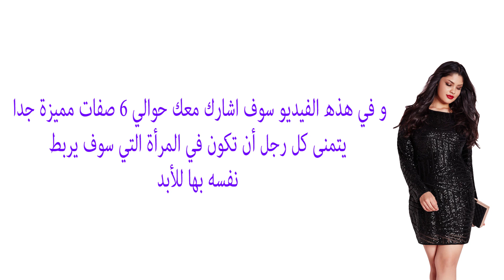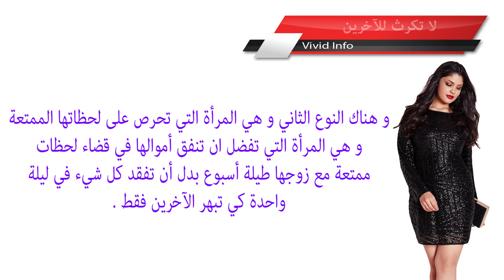ﺻﻔﺎﺕ ﺇﻥ ﺗﻮﺍﺟﺪﺕ ﻓﻲ ﺍﻟﻤﺮﺃﺓ ﻟﻦ ﻳﺴﺘﻄﻴﻊ ﺃﻱ ﺍﻟﺮﺟﻞ ﻣﻘﺎﻭﻣﺘﻬﺎ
ﺩﻻﺋﻞ ﻭ ﺇﺷﺎﺭﺍﺕ ﺗﺆﻛﺪ ﻟﻚ ﺃﻥ ﻫﺬﺍ ﺍﻟﺮﺟﻞ ﻳﻬﻴﻢ ﺑﻚ
Vivid Info

ﺃﻣﻮﺭ ﻳﻔﻌﻠﻬﺎ ﺍﻟﺮﺟﻞ ﻭﺗﺆﻛﺪ ﺍﻧﻪ ﻋﺎﺷﻖ ﻟﺰﻭﺟﺘﻪ !
Vivid Info

ﺃﻣﻮﺭ ﻳﻔﻌﻠﻬﺎ ﺍﻟﺮﺟﻞ ﺗﺠﻌﻠﻚِ ﺗﻌﺘﻘﺪﻳﻦ ﺃﻧّﻪ ﻳﺤﺒﻚ، ﻟﻜﻦ ﺍﻟﻌﻜﺲ ﺻﺤﻴﺢ
Vivid Info

5 علامات تعبر عن حب شخص ما لك

4 اشياء غريبة يفعلها الرجل تدل على حبه لك ويريد الارتباط بك
العناية بالذات

ﺃﻣﻮﺭ ﻻ ﻳﻨﺒﻐﻲ ﻋﻠﻰ ﺍﻟﻤﺮﺃﺓ ﺃﻥ ﺗﻘﻮﻡ ﺑﻬﺎ ﻟﻠﺮﺟﻞ ﺍﻟﺬﻱ ﺗﺤﺒﻪ

نور عقلك

ﻋﻼﻣﺎﺕ ﺗﻜﺸﻒ ﻟﻚ ﺣﺐّ ﺍﻟﺮﺟﻞ ﺍﻟﺼﺎﺩﻕ؟
Vivid Info

ﺃﻣﻮﺭ ﺑﺴﻴﻄﺔ ﻻﺗﻌﻴﺮﻳﻨﻬﺎ ﺇﻫﺘﻤﺎﻡ ﻗﺪ ﺗﺘﺴﺒﺐ ﻓﻲ ﻓﻘﺪﺍﻧﻚ ﺣﺒﻴﺒﻚ
Vivid Info

أشياء إذا فعلها الرجل تأكدي أنه يحبك جدا و لن يتركك أبدا
Ismail El Mahi

10 ﻃﺮﻕ وحيل ﻟﻴﺸﺘﺎﻕ ﺇﻟﻴﻚِ ﺍﻟﺮﺟﻞ. جربيها
Vivid Info

حقائق مدهشة لا تعرفها عن التقبيل
متع عقلك | حقائق

الحب. ﻋﻼﻣﺎﺕ ﺗﺪﻝ ﻋﻠﻰ ﺃﻥ ﺍﻟﺮﺟﻞ ﻻ ﻳﺤﺐ ﺍﻟﻤﺮﺃﺓ ﻭﻳﺨﺪﻋﻫﺎ
Vivid Info

5 علامات تدل على وقوع الرجل في حبك
حرر عقلك

سبعة امور ستجعلين حبيبك يندم على انفصاله عنك
نصائح و أخبار 2017•

ﺍﻟﺤﺐ. ﺇﻛﺘﺸﻔﻲ ﻟﻤﺎﺫﺍ ﻳﺘﺠﺎﻫﻞ ﺍﻟﺮﺟﻞ ﺍﻟﻤﺮﺃﺓ ﺍﻟﺘﻲ ﻳﺤﺒﻬﺎ ؟
Vivid Info

ﺃﺳﺌﻠﺔ ﻟﻮ ﻃﺮﺣﺘﻬﺎ ﻋﻠﻰ ﺍﻟﺮﺟﻞ ﺗﺸﻌﺮﻛﻤﺎ ﺑﺎﻟﻘﺮﺏ ﻣﻦ ﺑﻌﻀﻜﻤﺎ
Vivid Info

علامات وقوع الرجل في الحب ... تعرفي على أسرار الرجال و هل فعلا يحبك
Maro TV - مارو تيفي

تصرفات يفعلها الرجل امامك دليل على حبه الحقيقي لك اغربها حركة شفاه
العناية بالذات

الحب. ﺃﻣﻮﺭ ﻳﺤﺒﻬﺎ ﻭ ﻳﺮﻳﺪﻫﺎ ﺍﻟﺮﺟﻞ ﻣﻦ ﺍﻟﻤﺮﺃﺓ ﺩﻭﻥ ﺃﻥ ﻳﺨﺒﺮﻫﺎ ﺑﺬﻟﻚ
Vivid Info

10 أشياء تعرفين بها ان هذا الرجل معجب بكِ ! - علامات الحب
متع عقلك

ﺃﻣﻮﺭ ﺗﻔﻌﻠﻬﺎ ﺍﻟﻨﺴﺎﺀ ﻭﺗﻈﻦّ ﺃﻧﻬﺎ ﺗﺜﻴﺮ ﺍﻟﺮﺟﺎﻝ ﺑﻴﻨﻤﺎ ﻫﻲ ﺍﻟﻌﻜﺲ
Vivid Info

كيف تعرف اذا كان حبيبك يحبك بصدق .. علامات الحب الحقيقي التي لا يمكن اخفاءها
مفاتيح نداء للسعادة Nida's keys

الحب. ﺇﺷﺎﺭﺍﺕ ﺗﺆﻛﺪ ﺑﺄﻥ ﺍﻟﺮﺟﻞ ﻳﻐﺎﺭ ﻋﻠﻰ ﺍﻟﻤﺮﺃﺓ ﺑﺠﻨﻮﻥ!
Vivid Info

ﺻﻔﺎﺕ ﻓﻲ ﺍﻟﻨﺴﺎﺀ ﻻ ﻳﻤﻜﻦ ﻟﻠﺮﺟﺎﻝ ﻣﻘﺎﻭﻣﺘﻬﺎ. أظافرك حذاءك
Vivid Info

ﻟﻤﺎﺫﺍ ﻻ ﻳﻘﻠﻖ ﺍﻟﺮﺟﻞ ﻋﻨﺪ ﺭﺅﻳﺘﻚ ﻣﻦ ﺩﻭﻥ ﻣﻜﻴﺎﺝ
Vivid Info

ﻟﻦ ﻳﺘﺮﻛﻬﺎ ﺍﻟﺮﺟﻞ. ﻓﻤﺎﻫﻲ ﺻﻔﺎﺕ ﻫﺬﻩ ﺍﻟﻤﺮﺃﺓ؟
Vivid Info

للمرأة. ﻫﻞ ﻳﺤﺒﻨﻲ ﺍﻟﺮﺟﻞ ؟ ﺇﻟﻴﻚِ ﺑﻌﺾ ﺍﻹﺷﺎﺭﺍﺕ
Vivid Info

الحب.ﻋﻼﻣﺎﺕ ﺍﻹﻋﺠﺎﺏ ﻋﻨﺪ ﺍﻟﺮﺟﻞ ﻟﻠﻤﺮﺃﺓ ﻣﻦ ﺑﻌﻴﺪ
Vivid Info

الحب. أمر واحد إن قامت به المرأة! ضعف الرجل أمامها.
Vivid Info

للمرأة. ﺍﻣﻮﺭ ﻟﻦ ﻳﺴﻤﺢ ﺍﻟﺮﺟﻞ ﺍﻥ ﺗﻘﻮﻣﻲ ﺑﻬﺎ ﺇﺫﺍ ﻛﺎﻥ ﻳﺤﺒﻚ ﻓﻌﻠًﺎ !
Vivid Info

ﺃﺷﻴﺎﺀ ﻳﺮﻳﺪﻫﺎ ﺍﻟﺮﺟﻞ ﻣﻦ ﺍﻟﻤﺮﺃﺓ ﻟﻜﻦ ﻳﺨﺎﻑ ﻗﻮﻟﻬﺎ. تعرفي عليها ؟
Vivid Info

ﻫﻜﺬﺍ ﺗﺴﺤﺮ ﺍﻟﻤﺮﺃﺓ ﻗﻠﺐ ﺍﻟﺮﺟﻞ ﻭﺗﺪﺧﻠﻪ ﻭﺗﺠﻌﻠﻪ ﻳﺸﺘﺎﻕ ﻟﻬﺎ ﺑﻜﻞ ﻟﻮﻋﺔ
Vivid Info

الحب. ﻋﻼﻣﺎﺕ ﺗﺪﻝ ﻋﻠﻰ ﺇﺧﻼﺹ ﺍﻟﺮﺟﻞ ﻟﻠﻤﺮﺃﺓ. تعرفي عليها؟
Vivid Info

ﻋﻼﻣﺎﺕ ﺗﺆﻛﺪ ﺍﻧﻪ ﺳﻴﻄﻠﺐ ﻳﺪﻙ ﻣﻦ ﺃﻫﻠﻚ !
Vivid Info

ﻧﺼﺎﺋﺢ ﺇﺫﺍ ﻃﺒّﻘﺘِﻬﺎ ﺃَﻭﻗﻌﺖ ﺍﻟﺮﺟﻞ ﻓﻲ ﺣﺒّﻚِ ﻛﺎﻟﻤﺠﻨﻮﻥ!
Vivid Info
ﻧﺼﺎﺋﺢ ﺇﺫﺍ ﻃﺒّﻘﺘِﻬﺎ ﺃَﻭﻗﻌﺖ ﺍﻟﺮﺟﻞ ﻓﻲ ﺣﺒّﻚِ ﻛﺎﻟﻤﺠﻨﻮﻥ! ﻣﻬﻤﺎ ﺑﻠﻐﺖ ﺩﺭﺟﺔ ﻏﺮﻭﺭ ﺍﻟﺮﺟ...

خمسة علامات تعرفك بانتهاء الحب بينكم
الثقافه الجنسية بحدود

خطير اشياء يفعلها الرجال لـ إقاعك في حبه غصبا عنك
العناية بالذات

نور عقلك